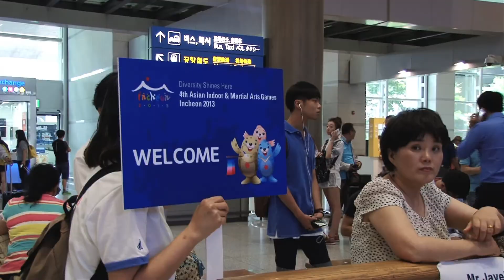2013실내&무도AG 선수입국 및 MMC 개관식(2013.06.27)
Arrival of the AIMAG athletes and opening of the Main Media Center(MMC) on June 27,2013